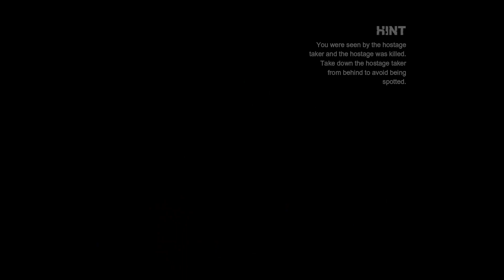Batman: Arkham City | Welcome to Wonder City! - Part 8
Join me in the latest Batman: Arkham City episode as we follow the blood trail of Ra's al Ghul's daughter, navigating the mysterious Wonder City. The journey unfolds with intense encounters against Joker's thugs, adding unexpected twists to our quest. Will we uncover the whereabouts of Ra's al Ghul? Tune in to find out!

Explore the thrilling intersection of Minecraft's boundless creativity and the dark allure of Gotham City in our gaming haven! Join us for epic adventures, crafting wonders in Minecraft's sandbox and navigating the treacherous streets of Batman's universe. Our channel merges the limitless landscapes of Minecraft with the enigmatic world of Batman games, offering gameplay, tutorials, and lore explorations that cater to both Minecraft enthusiasts and Batman fans. Uncover the secrets of Gotham's shadows, battle iconic villains, and unleash your creativity as we build, survive, and conquer. Welcome to a fusion where innovation meets heroism—a realm where every block and every shadow holds untold stories of heroism and discovery!